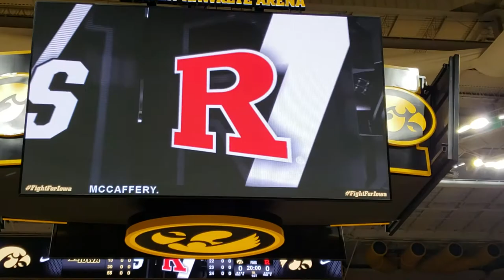Iowa Hawkeyes Mens Basketball Starters Announced vs Rutgers Scarlet Knights 1/22/2020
Starting Mens Basketball roster introduced at Carver Hawkeye Arena University of Iowa, Iowa City